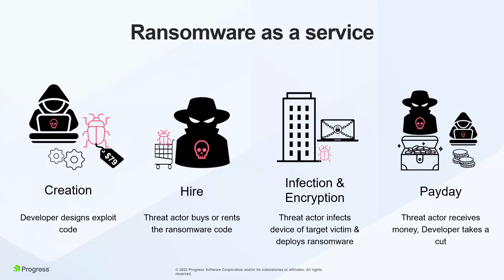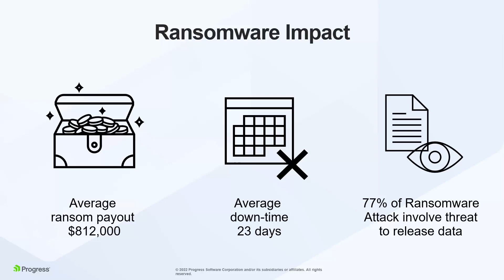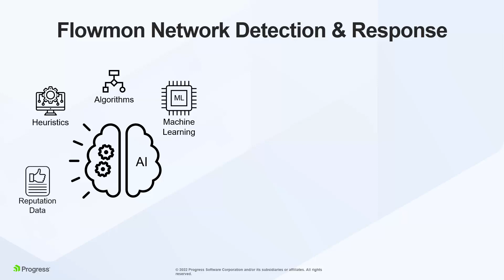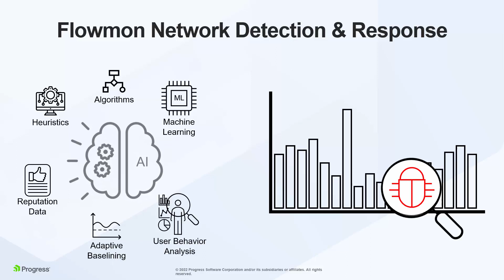How to stop ransomware attacks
The best way to stop ransomware attacks is to detect it early. What are the early signs that your company is being targeted? How can you better protect your company or organization from future attacks of ransomware and other malwares? Watch this video to learn more about Flowmon NDR solution which leverages machine learning, adaptive baselining and user behavior analysis?